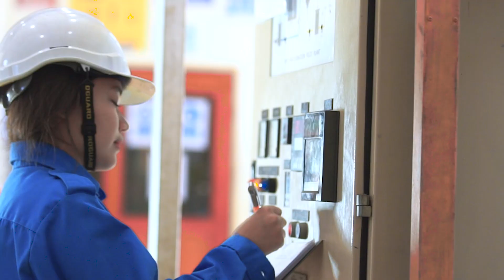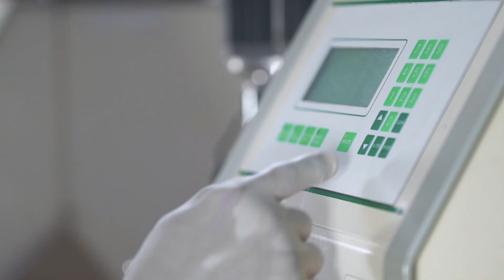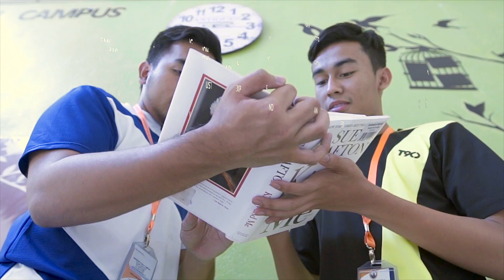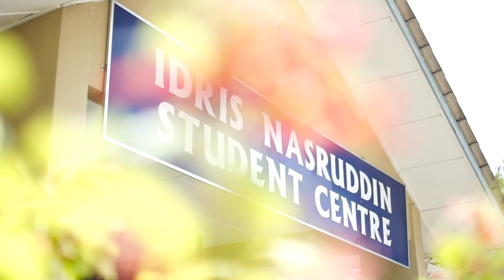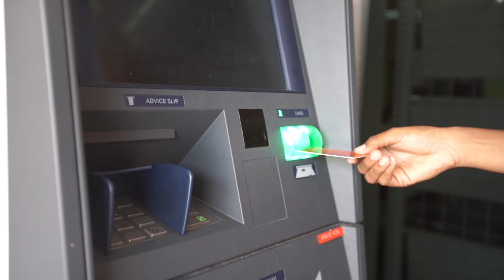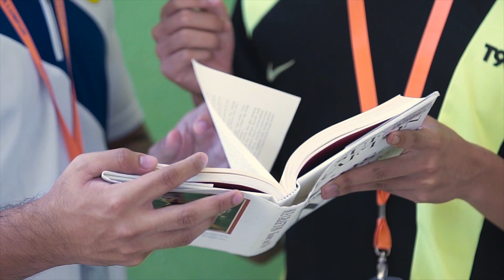UniKL MICET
Universiti Kuala Lumpur Malaysian Institute of Chemical & Bioengineering Technology (UniKL MICET), Melaka is a higher educational institution that specializes in chemical-based engineering technology education. Universiti Kuala Lumpur Malaysian Institute of Chemical & Bioengineering Technology (UniKL MICET), Melaka is a higher educational institution that specializes in chemical-based engineering technology education.
It has 43 labs; among them are Chemical Analysis Lab, Basic Chemical Lab, Chemical Technology Lab, Preparation Lab, Polymer Test and Assessment Lab, Latex Processing Lab, Food Analysis and Processing Lab, Computer Labs, Pilot Plant and Water Treatment Lab with hands on learning.